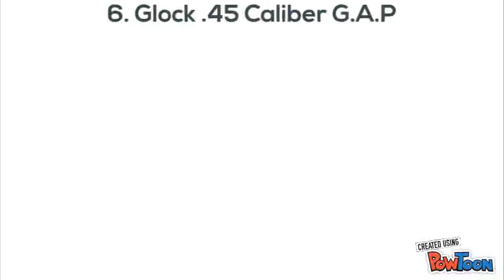10 MOST DANGEROUS GUNS IN THE WORD